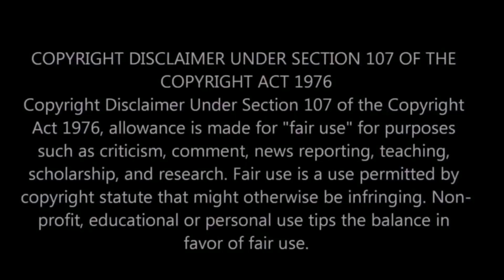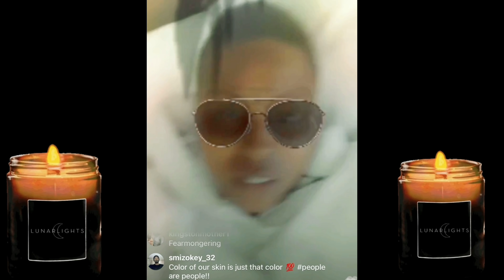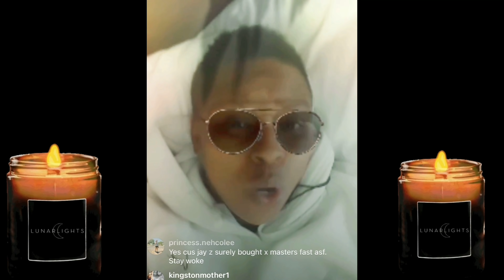DMX's ex MENTOR Ron says DMX lied, I didn't introduce him to r0ck + Jaguar Wright goes in on the 🌎